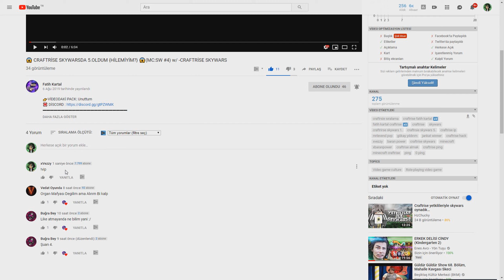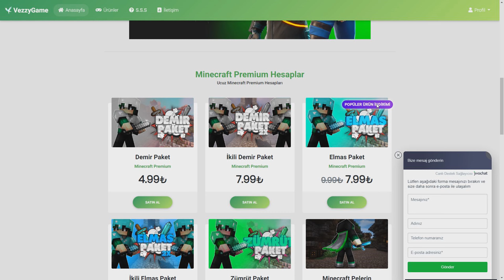😱CRAFTRİSE UNUTULAN EFSANE MİNİGAMES😱(MC:SG #101) w/ -CRAFTRİSE SURVİVAL GAMES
💋 Merhaba :) Ben Orçun Bu Kanalda sizlere eğlenceli videolar sunacağım.Sende ailesimize katılmak istersen
craftrise,
craftrise ip,
craftrise the bridge,
craftrise skywars,
craftrise skyblock,
craftrise atmayan hack,
craftrise bedwars,
craftrise hack,
craftrise factions,
craftrise egg wars,
craftrise uhc,
craftrise anahtar,
craftrise atilla aga,
craftrise akrien,
craftrise bug,
craftrise ban,
craftrise coin,
craftrise canlı,
craftrise client,
craftrise creative,
craftrise çöktü,
craftrise çalışan hile,
craftrise çalışan tek hile,
craftrise çalışan hile 2018,
craftrise çar çalma,
craftrise çılgınları canlı yayın,
craftrise daha fazla giriş yapamazsınız,
craftrise de atmayan hile,
craftrise dünyası,
craftrise dc,
craftrise demir spawner,
craftrise destek,
craftrise faction,
craftrise fly,
craftrise farkedilmem,
craftrise girilmiyor,
craftrise gamer,
craftrise gamemode hilesi,
craftrise garbarius,
craftrise gg,
craftrise güncelleme,
craftrise girmiyor,
craftrise hile,
craftrise hacklendi,
craftrise hack 2018,
craftrise huzuni,
craftrise hesap,
craftrise hacker,
craftrise hack atmayan,
craftrise ıp,
craftrise ıd,
craftrise ifşa,
craftrise ip ban kaldırma,
craftrise indir,
craftrise itoprak,
craftrise jigsaw,
craftrise jankat,
craftrise jitter,
jankat winner craftrise,
craftrise kayıt olma,
craftrise kurucusu,
craftrise kayıt olma 2018,
craftrise kanalı,
craftrise kapanıyor,
craftrise kapandı,
craftrise launcher,
craftrise lobi,
craftrise login,
craftrise liquidbounce,
craftrise lag sorunu,
craftrise link,
craftrise minecraft,
craftrise makro,
craftrise maksimum kayıt limitine ulaştınız hatası çözümü,
craftrise mvip,
craftrise mod,
craftrise mousecam,
craftrise market,
craftrise munkii,
craftrise noobu,
craftrise neden kapandı,
craftrise network,
craftrise oynuyoruz,
craftrise oyuncusu,
craftrise optifine,
craftrise oyunu indir,
craftrise ölümsüzlük,
craftrise pvp,
craftrise para kasma,
craftrise parkur,
craftrise pelerinli skin,
craftrise pack,
craftrise para hilesi 2018,
craftrise ping düşürme,
craftrise pvp montage,
craftrise para bugu,
craftrise prelimi,
craftrise report,
craftrise rush,
craftrise rekt,
craftrise rex rider,
craftrise rehber,
craftrise resmi,
craftrise rezilliği,
craftrise report etme,
craftrise red bull,
craftrise register,
craftrise skyblock para kasma,
craftrise skin,
craftrise skin yapma,
craftrise sg,